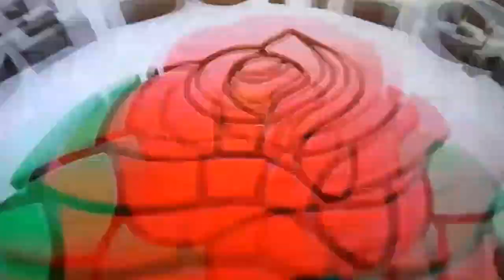Saquon Barkley goes 79 in rose bowl